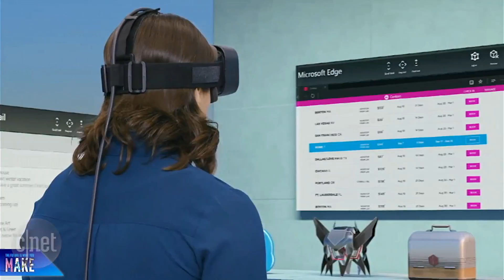Intel, Microsoft jump into mixed reality with Project Alloy, Windows Holographic tie-up (CNET News)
Intel teams up with Microsoft on mixed reality, combining AR and VR into one environment using Windows Holographic.